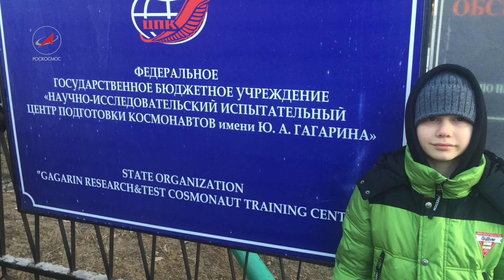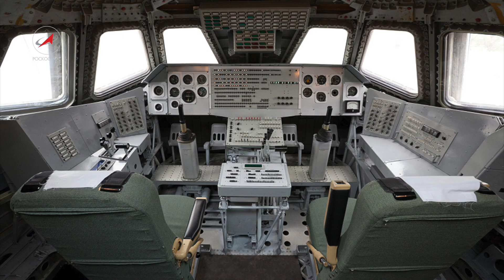Байконур. Подготовка и запуск ракеты «Союз ТМА-19М» глазами очевидца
Фильм о поездке на космодром Байконур. Наблюдение за этапами подготовки и запуска пилотируемого космического корабля «Союз ТМА-19М». В видео присутствуют английские и русские субтитры.
15 декабря 2015 года в 14:03 по московскому времени (17:03 в Байконуре) с космодрома Байконур стартовала ракета-носитель с космическим кораблём «Союз ТМА-19М».
Космический корабль доставил на МКС трёх участников экспедиции МКС-46/47: Юрия Маленченко, Тимоти Копра и Тимоти Пик.

00:00 Начало
02:00 День второй - установка ракеты
06:26 День третий - конференция с космонавтами
09:07 День четвёртый - проводы космонавтов, музей космодрома
13:12 День четвёртый - старт!